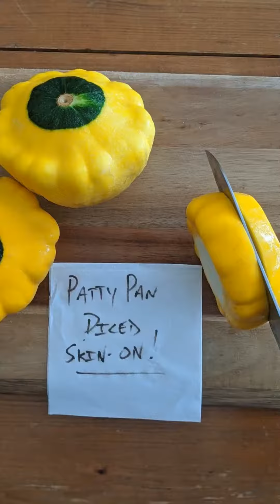Cooking Patty Pan Squash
How to cook one of our summer favorites!!! Patty Pan Squash.